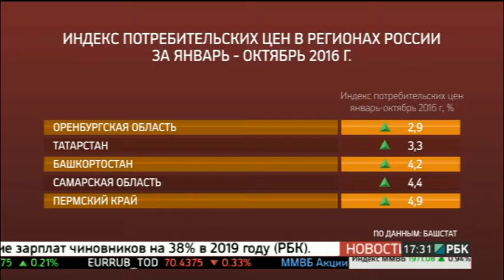В Башкортостане инфляция за месяц выросла на 0,1%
Инфляция в Башкортостане за октябрь выросла на 0,1%. С начала года она составила 4,2%. В целом по России эти показатели выше на три десятых процента. Данные приводит Служба статистики.